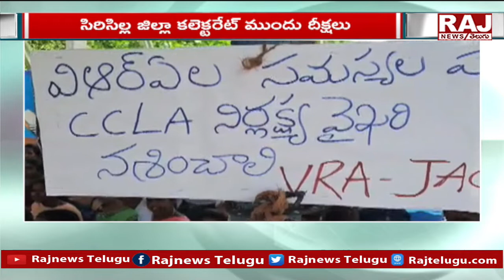సిరిసిల్ల జిల్లా కలెక్టరేట్ ముందు VRA ల ధర్నా | VRS' S Protest At Sirisilla District Collectorate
సిరిసిల్ల జిల్లా కలెక్టరేట్ ముందు VRA ల ధర్నా | VRS' S Protest At Sirisilla District Collectorate | Raj News Telugu